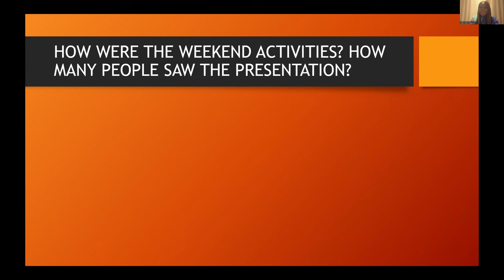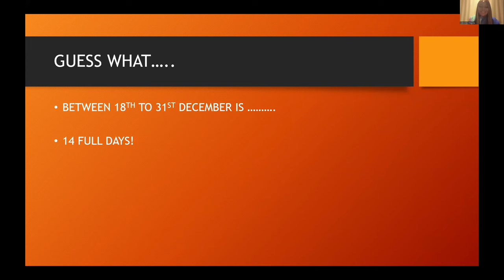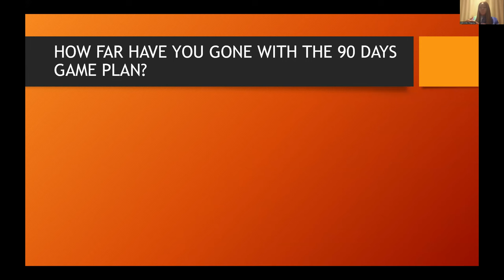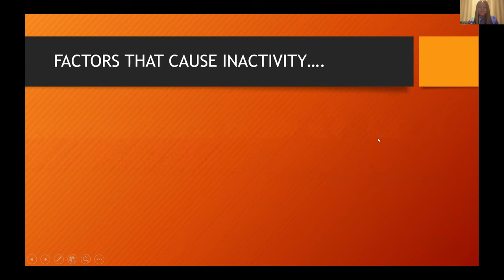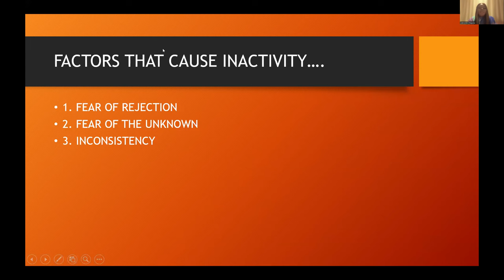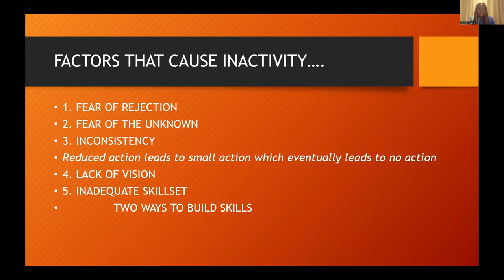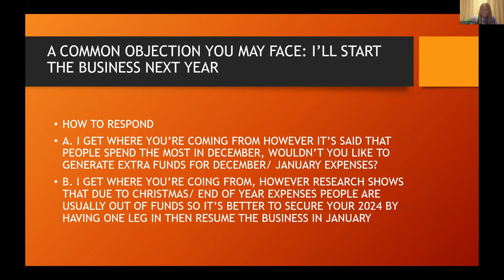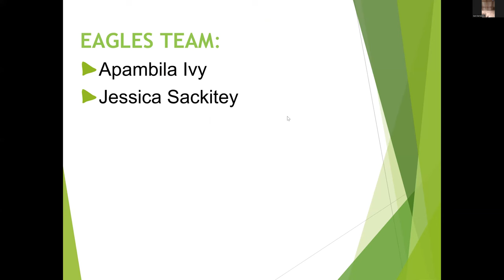FACTORS THAT CAUSE INACTIVITY IN BUSINESS